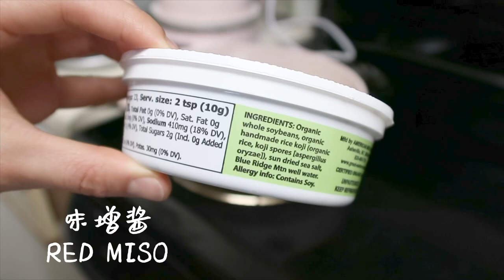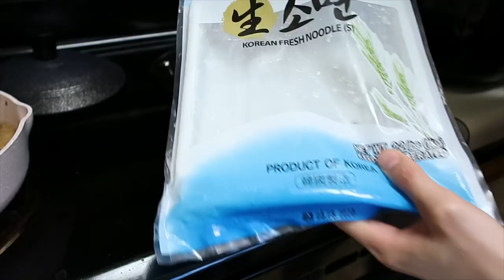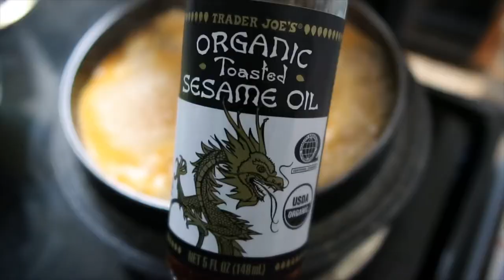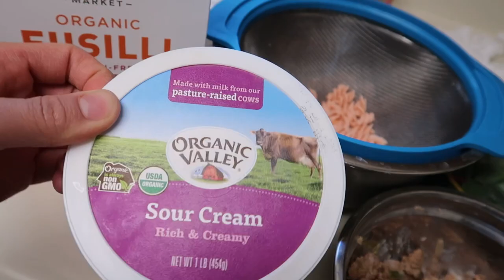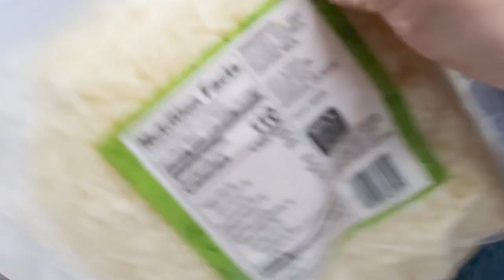一岁宝宝辅食| 宝宝面条吃法合集| 5+1款面条吃法总有一款适合你| 意大利面| 土豆茄子丁面|白酱意面| 亲子丼盖面|热汤面|spaghetti squash noodle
我家char特别爱吃面条～所以我就各种学习面条做法～以上几种是近期的最爱～我估计会持续更新的～哈哈哈哈～🤣🤣🤣

Recipes
土豆茄子面
主料：土豆 茄子 肉末
配料：酱油 糖 料酒 葱花 香油以及味曾酱

肉酱意大利面
主料： 西红柿 肉沫
配料：洋葱 九层塔 帕玛森芝士

白酱意大利面
配料：蛋白质任选「肉沫 虾 三文鱼 鳕鱼」酸奶油 牛奶

西红柿热汤面
配料：西红柿 鸡蛋 浓汤宝「自制高汤」绿叶菜

鸡肉亲子丼盖面
配料：鸡腿肉 高汤 洋葱 鸡蛋

Spaghetti Squash noodle
配料：Spaghetti Squash 帕玛森芝士 马苏里拉奶酪 肉沫